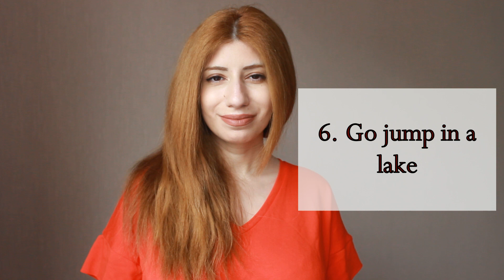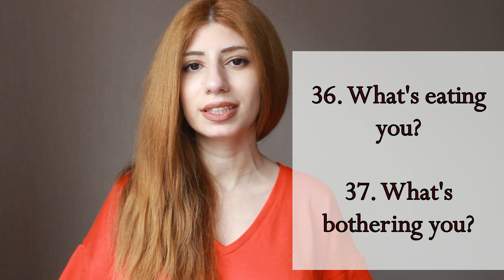ხშირად გამოყენებადი ინგლისური ფრაზები ყოველდღიური კომუნიკაციისთვის